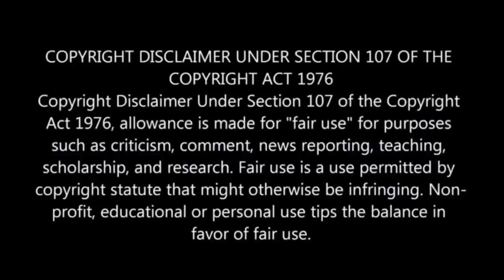These Are Not Just Flower, These Going To Destroy The Whole World | Movie Explained in Hindi & Urdu